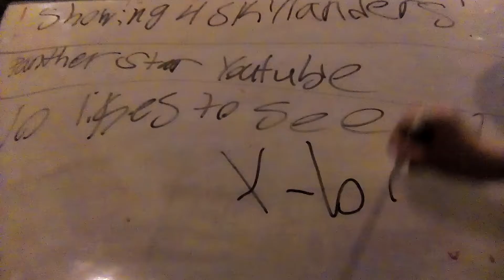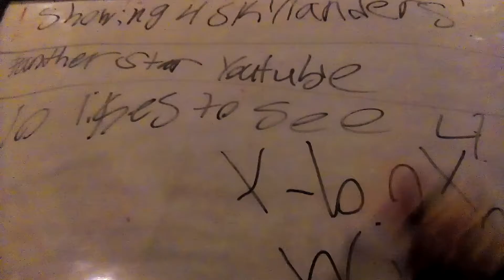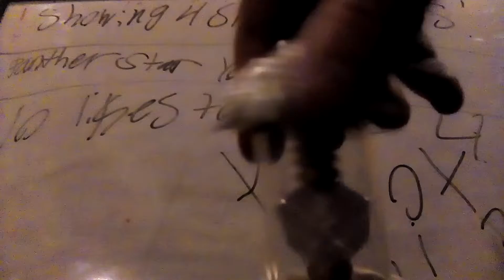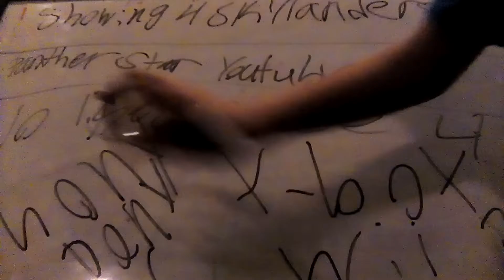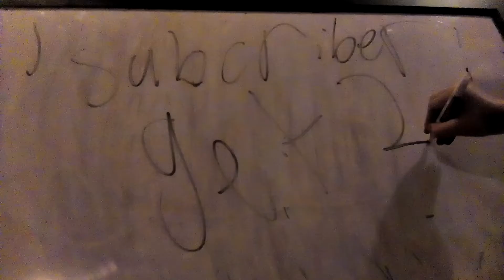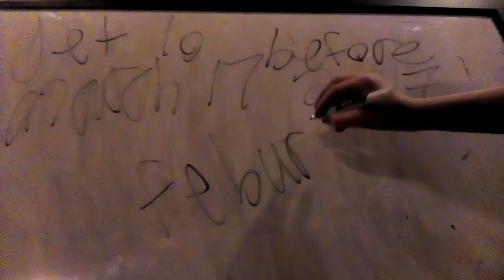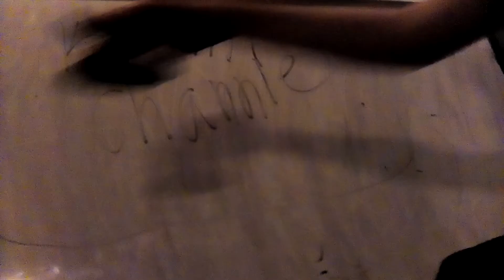looking at 4 skylanders number1 of 4